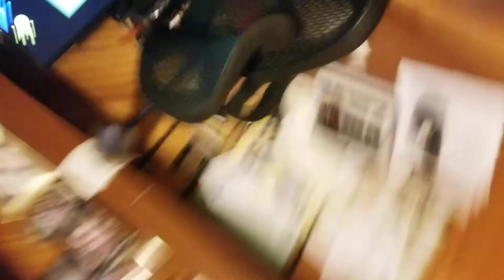America park: the sloth ride